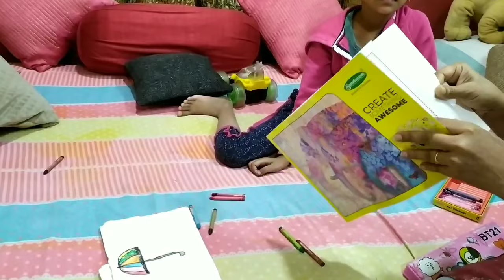PREESHA'S DRAWING || January 2023🥰😍🥰😍